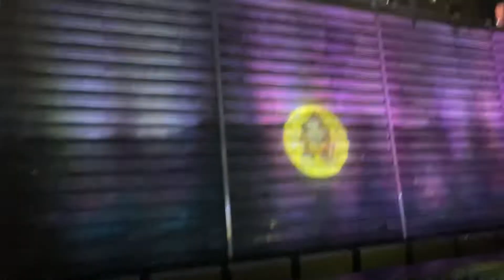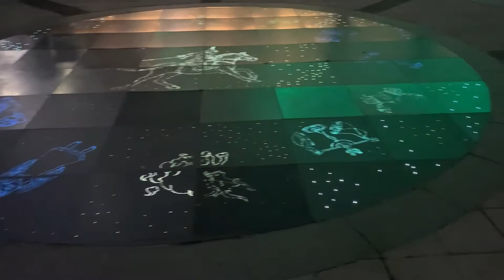A night walk through Dorimcheon🚶‍♀️🚶seoul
Dorimcheon is in the valley between Gwanaksan and Samseongsan in southern Seoul and flows north, past Seoul National University. Always crowded with people for an evening stroll, jogging, cycling and other sports activities like basketball, badminton etc.
📍Sillim-Dong, Seoul, SouthKorea🇰🇷
🚆Subway: Sillim Station-Line 2(Green Line)